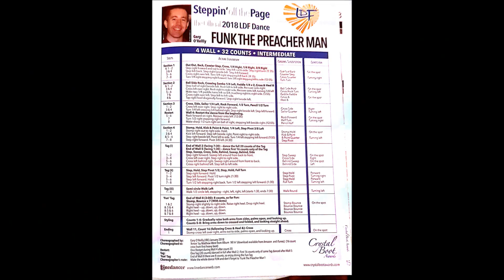FUNK THE PREACHER MAN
Funk The Preacher Man Line Dance
Chorégraphie de Gary O' Really
 CBA de Blackpool le WE du 27/01/2018
Niveau Intermédiaire.